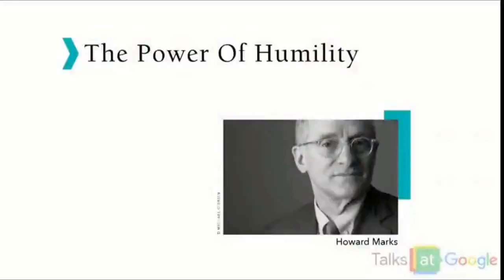The power of humility The Great Minds of Investing | William Green | Talks at Google investing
William Green, author of the highly rated book "The Great Minds of Investing", will speak about the most important lessons he has learned in two decades of studying, interviewing, and writing about many of the world's best investors. He will discuss how you can become more successful — both as an investor and in other areas of life — by reverse-engineering the greatest investors and figuring out how they stack the odds of success in their favor. The goal: to become richer, wiser, and happier.

William has written for many publications, including Time, The New Yorker, Fortune, Forbes, Barron's, Money, Worth, Bloomberg Markets, and The Economist. He was the Editor of the European, Middle Eastern, African, and Asian editions of Time. As a co-author, he worked closely with Guy Spier, helping him to write his memoir, The Education of a Value Investor. William has interviewed many remarkable investors, such as Sir John Templeton, Joel Greenblatt, Howard Marks, Bill Ackman, Seth Klarman, Bill Miller, Tom Russo, Marty Whitman, Bill Nygren, Donald Yacktman, Mohnish Pabrai, Jean-Marie Eveillard, Peter Lynch, Bill Ruane, and Michael Price.